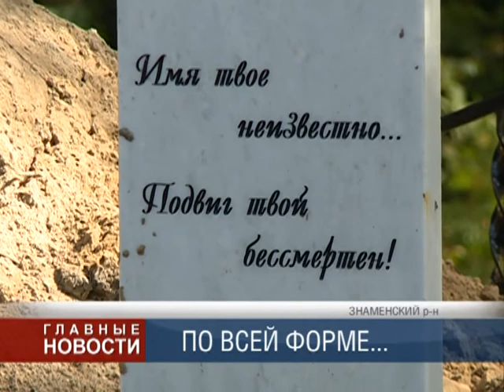Перезахоронение героев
В деревне Елёнки Знаменского района состоялось перезахоронение красноармейцев, погибших в 43 году. Наконец, спустя десятилетия, последними для этих бойцов стали не смертельные выстрелы фашистских пулеметов, а залпы салюта.